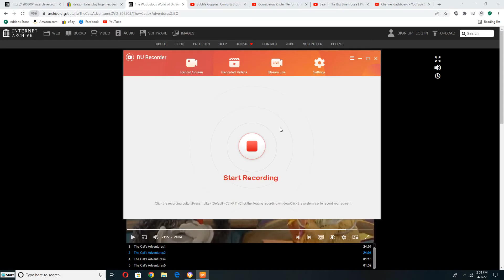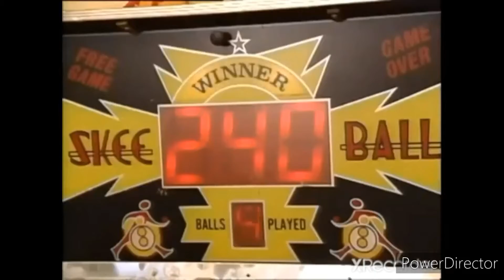Cat in The Hat Playing to Comb & Brush on His Saxophone for The Kidsongs Kids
This Song is from Bubble Guppies